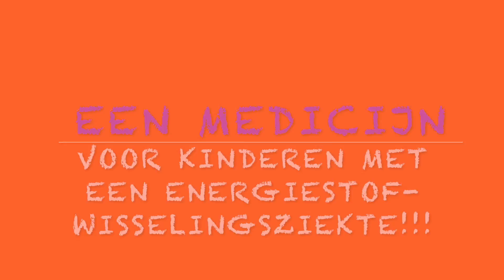4Days4Energy4All 2017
Deze video gaat over 4Days4Energy4All 2017